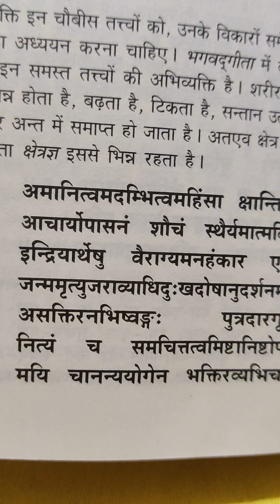हमारे जीवन की असली समस्या /तकलीफ क्या है